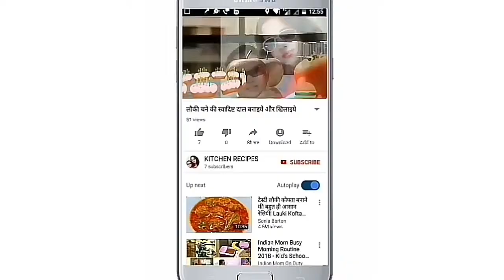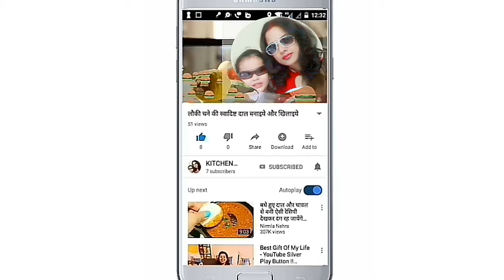Easy Way to Make Dosa Better : How to make DOSA BATTER#- हिन्दी में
How to make DOSA BATTER # क्रिस्पी डोसा बनाने के लिए बैटर कैसे बनाएं #- हिन्दी - English

Idli & Dosa are two of the healthiest and most popular South Indian breakfast foods.Idlis and dosas are probably the most popular breakfast foods in India. Though they originated in South India, idlis and dosas have gained nation-wide recognition now. There’s probably no place in India where you will not find these popular South Indian breakfast foods.
Well prepared Dosa Batter is a key of thin-tasty and crispy Dosa. its preparation is very easy.
soak daal,  methi daana,  poha,  rice for over night
Add daals,  and poha along with water to a mixer jar. Pour water just as needed. Grind to a smooth paste until bubbly or frothy. Transfer this to a large pot if using a mixer. Add rice and methi daana to the jar and then very little water. Add this to the urad dal batter and mix. Check the consistency.
Dosa is a traditional South Indian crepe/pancake made from fermented rice and daal batter.

For details of measurements and preparing method please watch complete video.

Kitchen recipes by Shipra Saxena.

Homemade kitchen recipe collection for those who want pure & sure healthy food recipes tips. and for those who are beginner in the kitchen area.